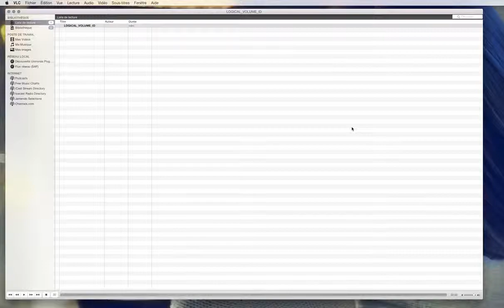Les menus Blu-ray avec VLC sur un Mac - Le Journal Du Lapin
Les menus Blu-ray avec VLC sur un Mac